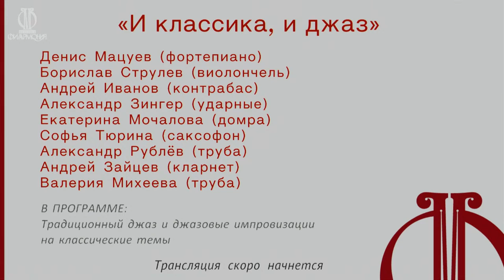И классика, и джаз. Денис Мацуев и друзья || Both classical and jazz. Denis Matsuev & friends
Денис Мацуев (фортепиано)
Андрей Иванов (контрабас)
Александр Зингер (ударные)
Борислав Струлев (виолончель)
Екатерина Мочалова (домра)
Софья Тюрина (саксофон)
Александр Рублёв (труба)
Андрей Зайцев (кларнет)
Валерия Михеева (труба)

В программе — традиционный джаз и джазовые импровизации на классические темы

27 декабря 2022
Denis Matsuev (piano)
Andrey Ivanov (double bass)
Alexander Zinger (percussion)
Borislav Strulyov (cello)
Yekaterina Mochalova (domra)
Sofya Tyurina (saxophone)
Alexander Rublev (trumpet)
Andrey Zaitsev (clarinet)
Valeria Mikheeva (trumpet)

27 December 2022